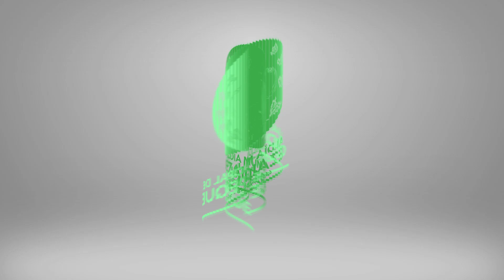CENTRO ESCOLAR JOSÉ DOLORES LARREYNAGA, NIVEL BÁSICO - CONCURSO DE BANDAS 2018